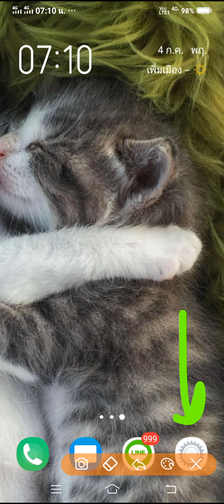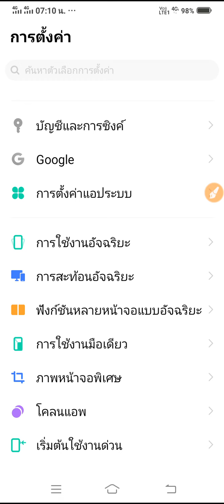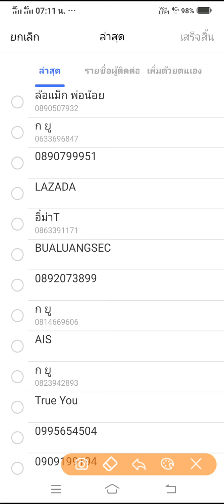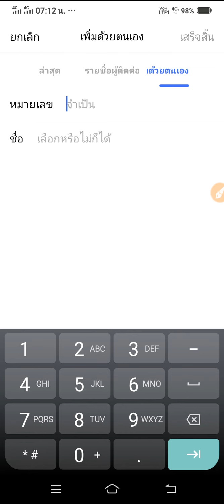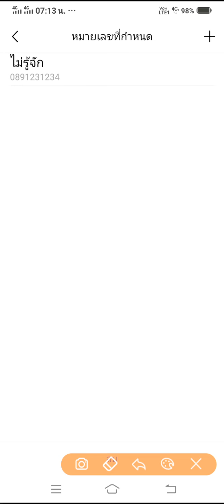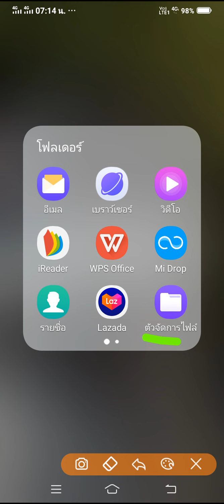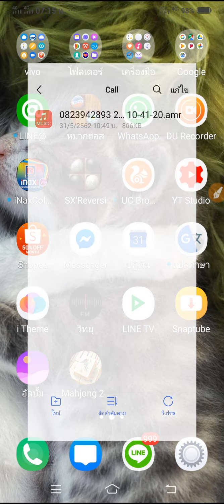ตั้งค่าบันทึกเสียงคุยโทรศัพท์แบบออโต้ ใน vivo y17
อันนี้เป็นการตั้งค่า บันทึกเสียงคุยโทรศัพท์ หรือ เสียงสนทนาโทรศัพท์ แบบอัตโนมัติในเครื่องโทรศัพท์ vivo y17 อันนี้สามารถตั้งค่าเลือกได้ ถึงขนาดที่เรียกว่า สามารถเลือกได้เลยว่า จะบันทึกเสียงจากเบอร์โทรศัพท์ไหนบ้าง หรือ จะเลือกบันทึกเสียงคุยสนทนาทุกๆเบอร์โทรศัพท์ที่โทรมาก็ทำได้ แต่จะไปตั้งค่าตรงไหนยังไง ไปดูกันครับผม